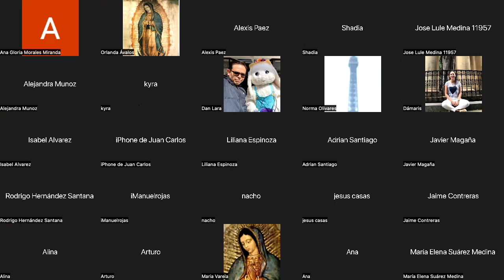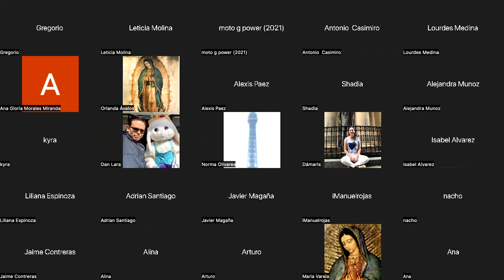TIEMPO DE INTIMIDAD, SESIÓN LUNES 5 SEPT 2022